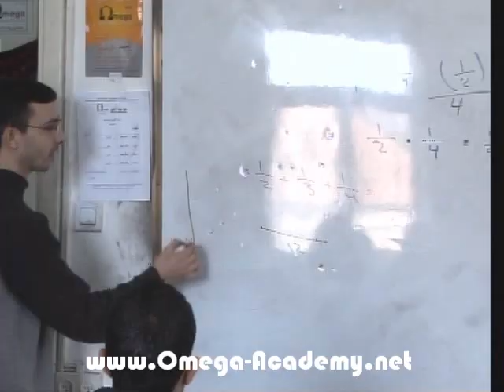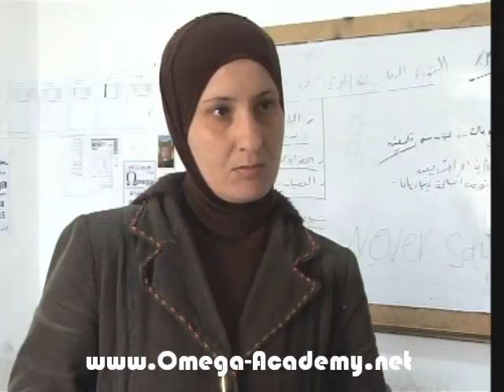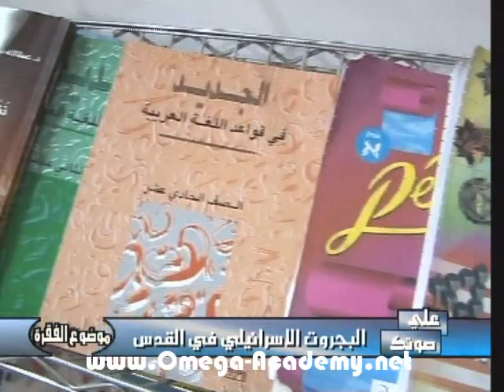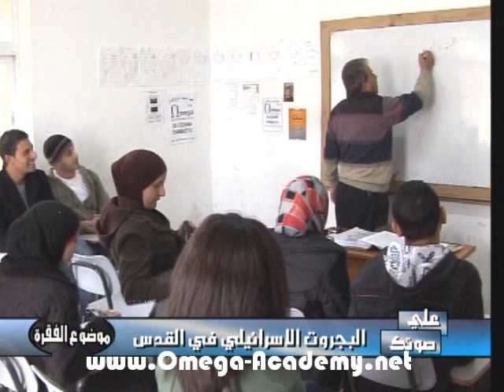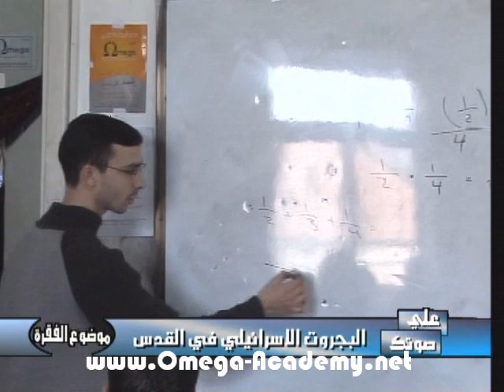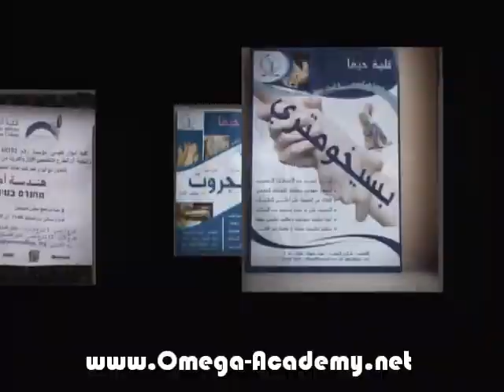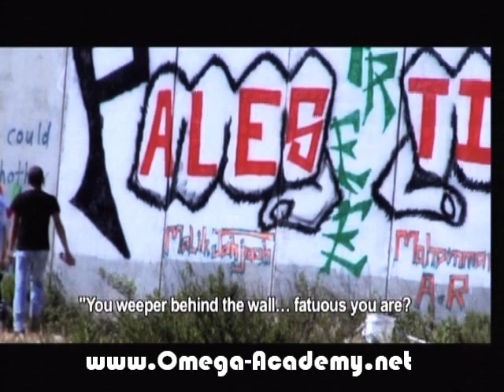معهد اوميغا في برنامج علي صوتك على قناة فلسطين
معهد اوميغا في استضافة برنامج علي صوتك الذي يعرض على قناة فلسطين حول موضوع البجروت ومنافسته للتوجيهي في الوضع الراهن